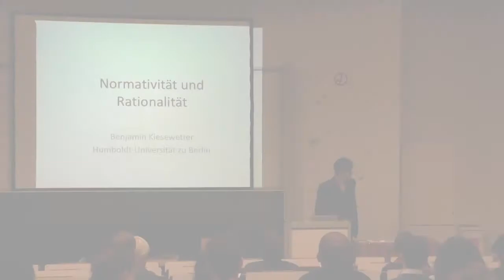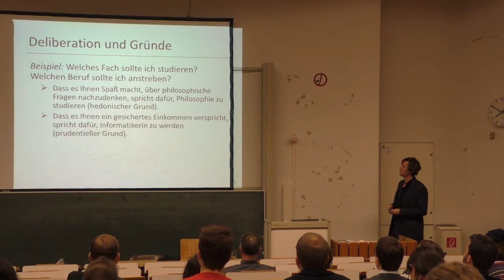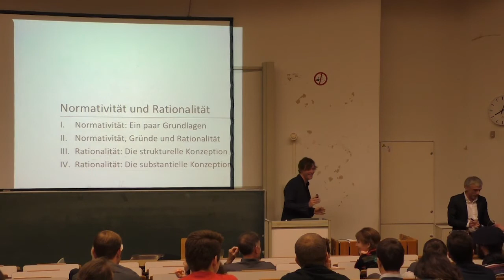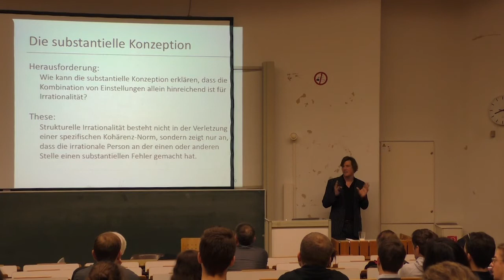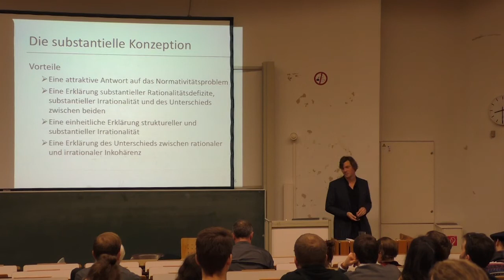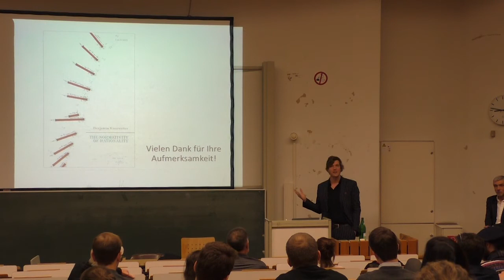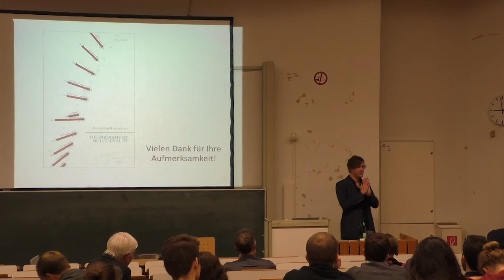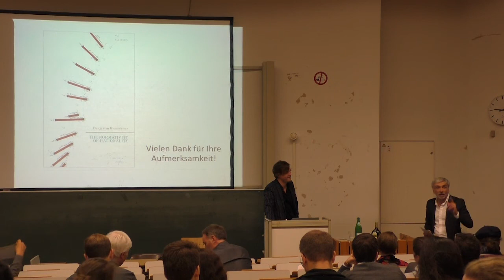Philosophie kontrovers // Normativität und Rationalität // Dr. Benjamin Kiesewetter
Philosophie kontrovers - so heißt das Vortragsforum des Philosophischen Seminars der Universität zu Köln. Es ist der Versuch, Themen kontrovers und in disputativer Form zu diskutieren: stets gibt es neben dem Hauptredner einen Kommentator oder Opponenten. Im Winterrsemester 2018/19 wurde das Thema »Normativität« diskutiert.